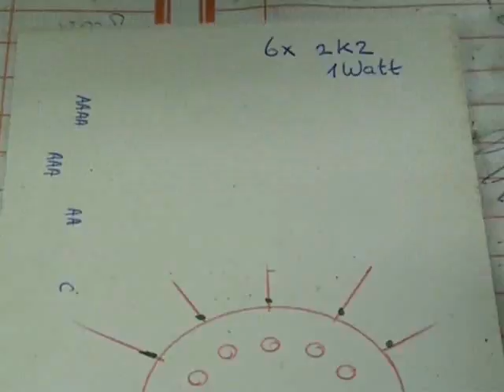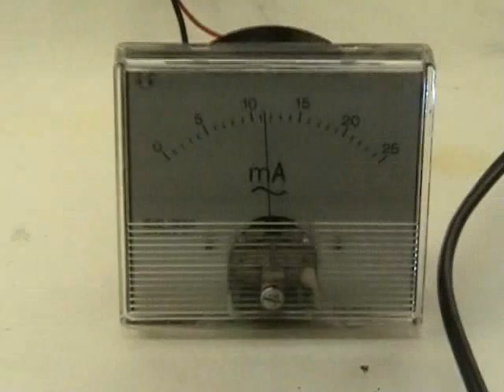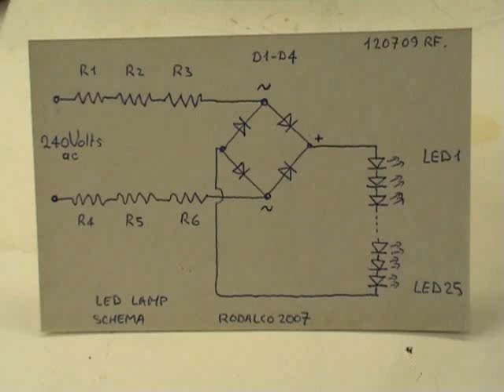240 Volts LED pilot lamp -- project 4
Detailed step by step footage with diagrammes and electrical calculations of how to make these virtually unlimited life pilot or night lights for in your house.

This lamp is designed and rated for 240 Volts and runs at 12 milli Ampères and is constructed from an old B22 lampbase of a defective CFL lamp.
The led layout is up to youe own ideas, as long it fits safely in the fitting.
A great addition for at night, or use it as curiosety lamp to add a bit of character in your house or hallway.

As mains voltages are involved here work with precision and make a tidy job of the lamp.
The resistors run hand warm to the touch and should not be rated at a less power rating as shown in the explanation at the beginning of the video.

For 110 or 120 Volts and 25 Led's (3.3V) at 12 mA a resistor value of 3125 ohms is required.
Use 4 x 820 ohms 1 Watt resistors ( standard E 12 series)

This lamp has been in service for 12 hours a day with no faillures or loss of brightness.